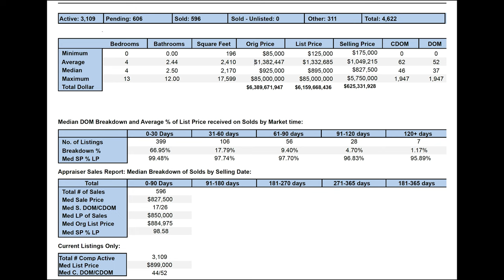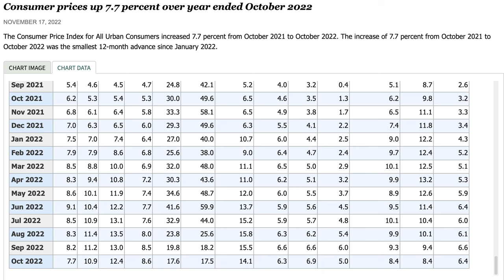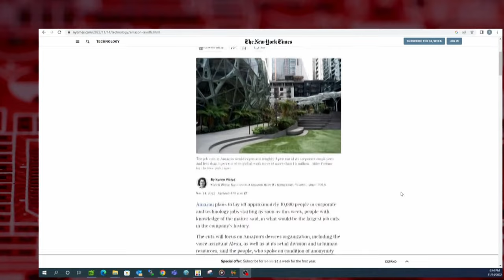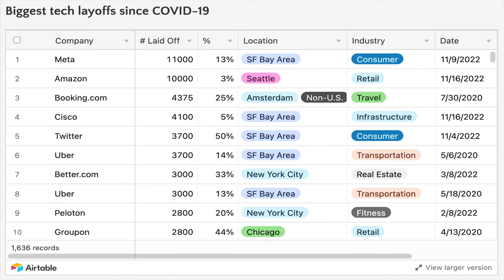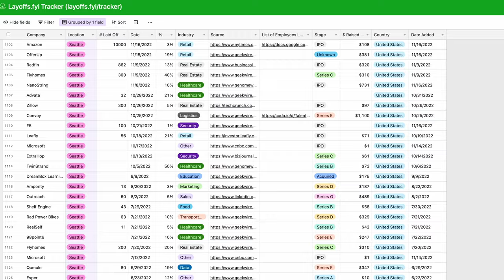Seattle Real Estate Market Snapshot. November 2022. King County. Bellevue Real Estate Agent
Bellevue real estate agent, Oleg Doukhnevitch provides a November 2022 real estate market snapshot for King County & Seattle. This data is from the last two weeks' market.
Oleg provides real estate market forecasts for the 2023 housing market.

Welcome to the Down Payment Resource Center provided by Oleg Doukhnevitch.
Tell us where you're looking and answer a few questions about your household and see how many programs may match your circumstances.

"I never knew these programs existed, but I found the down payment help we needed and we bought a home near family.
Anna Rendell"

Is this a time to buy real estate in Seattle? Bellevue real estate agent overviews Eastside real estate market and provides a forecast for the future.